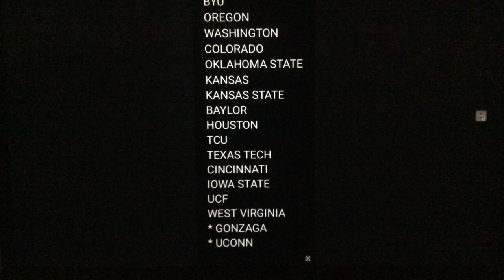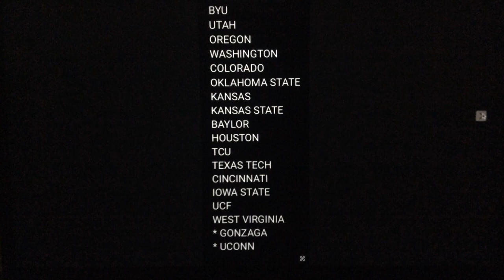BIG 12 EXPANDING TO 18 TEAMS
COLORADO IS BACK IN THE BIG 12 as Member 13.  ARIZONA NEXT as Member 14.  Let's look after 14!

NOTE:

18 Teams can also work with OREGON STATE and WASHINGTON STATE.  You still get the States of Oregon and Washington.  Since the @bigtenconference is going after @uoregon @universityofwashington

@stanford and @uofcalifornia Can also work for 18 for the BIG 12 should there be any interest, and if they don't end up in the BIG TEN. 18 can work for the BIG TEN if CAL and STANFORD don't go to the BIG TEN and OREGON STATE and WASHINGTON STATE can merge with the @mountainwest Sorry pac12 it was a fun. Thankful for 45 years with the Conference.

@uarizona Welcome to the @Big12Conference I'm EXCITED!

SCHEDULING MODELS:

16 TEAMS

LINE A TEAMS:
ARIZONA, BAYLOR, BYU, CINCINNATI, COLORADO, KANSAS, TCU, UCF.
* GONZAGA (Basketball and other sports)

LINE B TEAMS:
ARIZONA STATE, HOUSTON, IOWA STATE, KANSAS STATE, OKLAHOMA STATE, TEXAS TECH, UTAH, WEST VIRGINIA.
* UCONN (Basketball and other sports)

SUPER 16 Football: (9 or 8 Conference Games)
                   Basketball: (18 or 20 Conference Games)
                   * GONZAGA and UCONN play each other 2X a season and everyone else 1X

18 TEAMS

LINE A TEAMS:
ARIZONA, BAYLOR, BYU, CINCINNATI, COLORADO, KANSAS, OREGON, TCU, UCF.

LINE B TEAMS:
ARIZONA STATE, HOUSTON, IOWA STATE, KANSAS STATE, OKLAHOMA STATE, TEXAS TECH, UTAH, WASHINGTON, WEST VIRGINIA.

SUPER 18 Football: (DEFINITE 9 Conference Games)
                   Basketball: (DEFINITE 20 Conference Games)

P.S.

Just realized my list were cut off at the top.  I apologize for that so I have the list here as well.

SUPER 16 (OPTION A):

ARIZONA
ARIZONA STATE
BYU
UTAH
COLORADO
OKLAHOMA STATE
KANSAS
KANSAS STATE
BAYLOR
HOUSTON
TCU
TEXAS TECH
CICINNATI
IOWA STATE
UCF
WEST VIRGINIA
* GONZAGA
* UCONN

* Basketball and ALL other Sports.  NO FOOTBALL

SUPER 16 (OPTION B):

ARIZONA
BYU
OREGON
WASHINGTON
COLORADO
OKLAHOMA STATE
KANSAS
KANSAS STATE
BAYLOR
HOUSTON
TCU
TEXAS TECH
CINCINNATI
IOWA STATE
UCF
WEST VIRGINIA
* GONZAGA
* UCONN

THE SUPER 18:

ARIZONA
ARIZONA STATE
BYU
UTAH
OREGON
WASHINGTON
COLORADO
OKLAHOMA STATE
KANSAS
KANSAS STATE
BAYLOR
HOUSTON
TCU
TEXAS TECH
CINCINNATI
IOWA STATE
UCF
WEST VIRGINIA
* GONZAGA
* UCONN